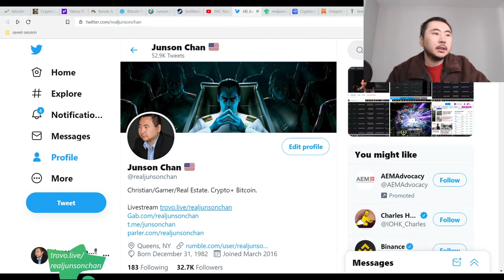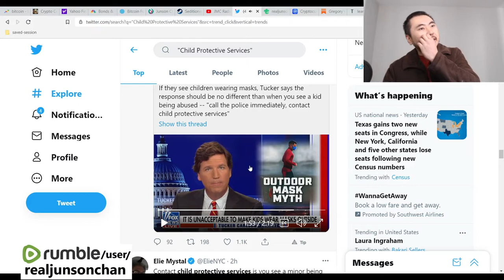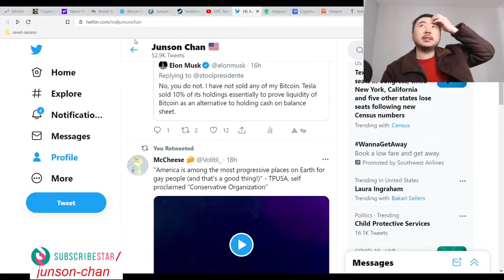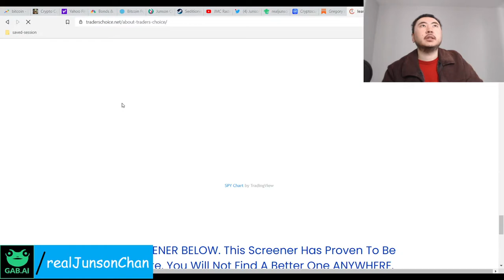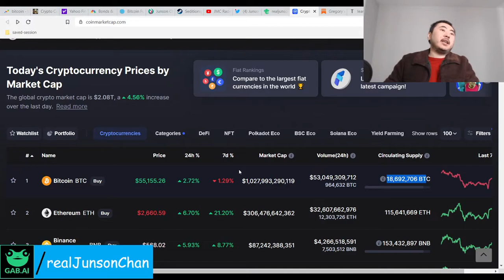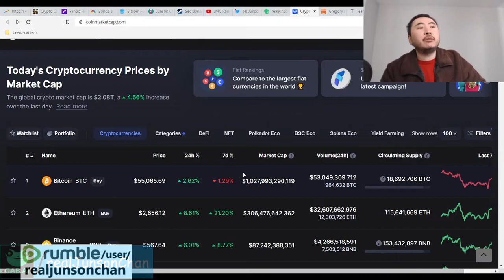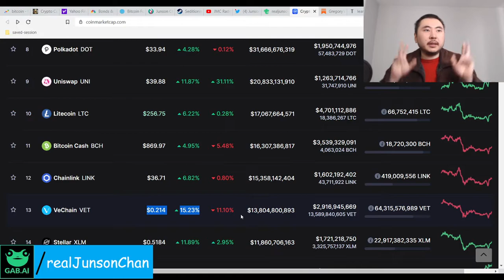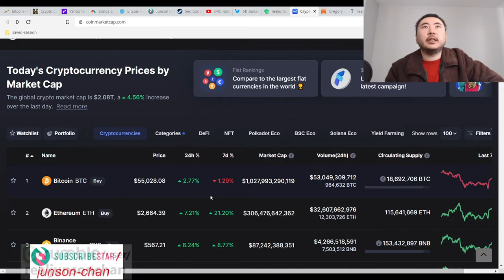Bitcoin Clown World #521 - Markets Flatish Fed FOMC Meeting Tension - Crypto Currencies Doing Great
1. Never listen to fake news.
2. JP Morgan tanks bitcoin with their comments, crypto and bitcoin skyrocket after. Like clockwork.
3. Lies are designed to make you go into the dollar and lose money by missing the actual boats in stocks and crypto currencies.
4. More fake health advice designed to destroy our freedoms.

Bitcoin Mining Altcoins (Proof Of) staked:

404 Coin - 404% APR
2x2 Coin 1% APR Daily Forever
Infinite Ricks Coin 307% APR forever
100 Coin ANN Flat 100 PoS Reward